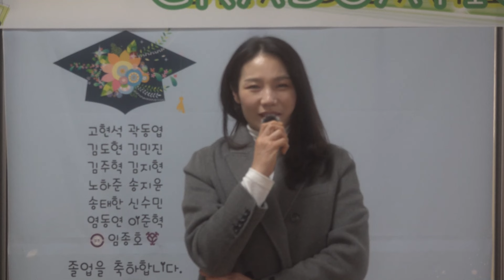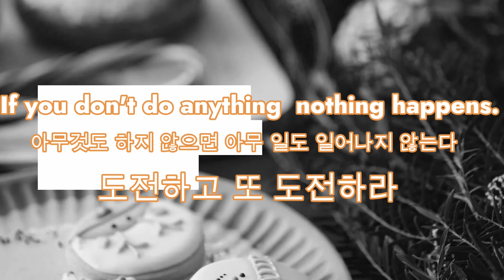서울 양천중학교 야구부 졸업식(2024.01.05)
양천중에서 보낸 3년이
여러분에 야구인생에 좋은 자양분이 되길
이젠 각자의 길을 가지만 운동장에서
만나면 반겁게 인사합시다 ㅎㅎ

정말 수고 많았습니다.